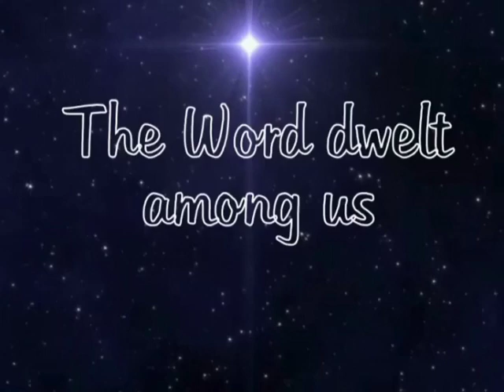Today's Homily | Saturday of the Second week in Christmas Time | 01.11.2020 | Santiago Martín FM